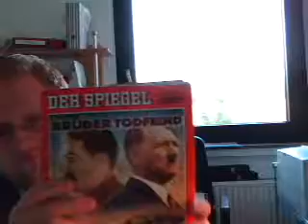Information zu Street Fighter II und bla